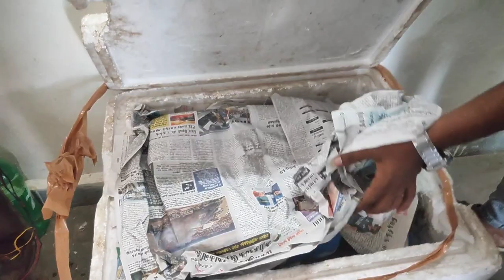🔥Hostel Food vlog | Government college of Engineering-Tirunelveli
🔥 Hostel Food vlog
Government college of Engineering-Tirunelveli

Citraru illam.